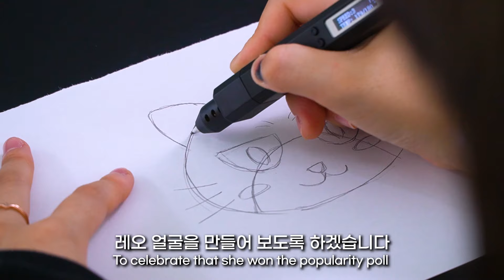3D 펜으로 고양이 만들기! 【산냥고 Ep.01】 | 고양이산책